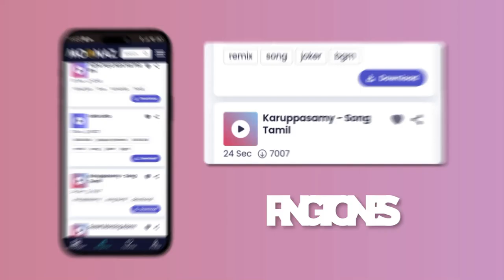John Legend ~ All of Me / Ed Sheeran, Clean Bandit / Mix | 15 Min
John Legend ~ All of Me / Ed Sheeran, Clean Bandit / Mix
👉Down/Up ringtones and wallpapers: